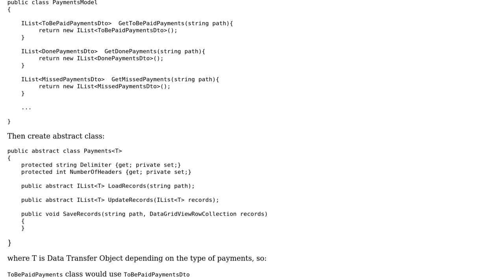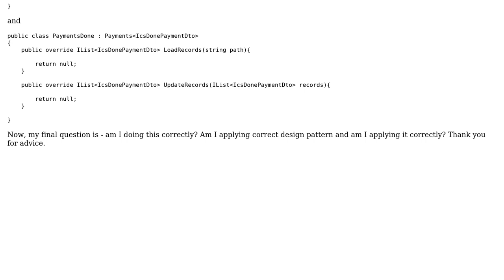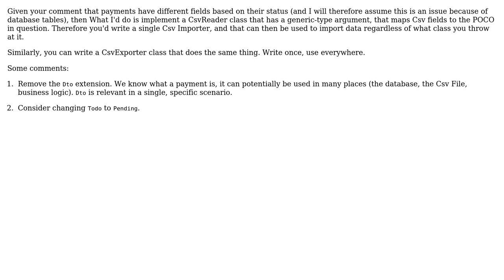Software Engineering: What design pattern should I use for import, update, export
With thanks & praise to God, and with thanks to the many people who have made this project possible! You are responsible for your own actions.